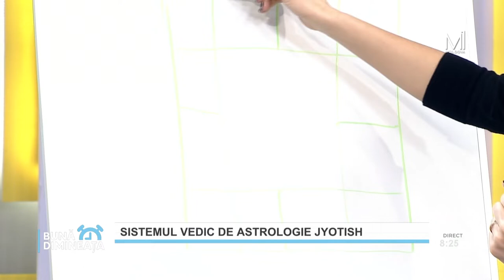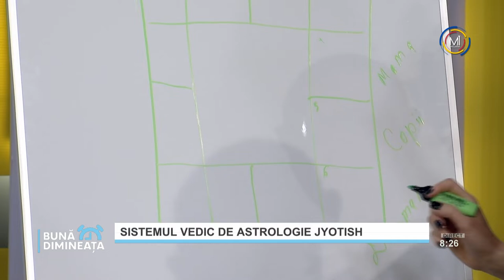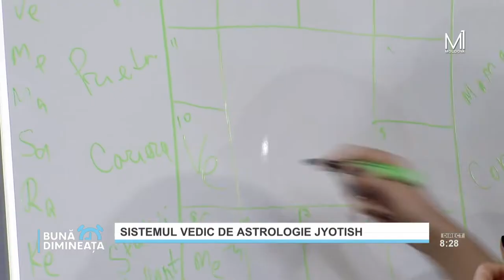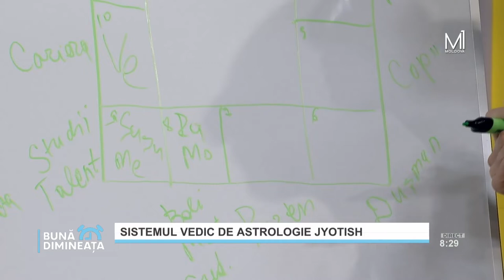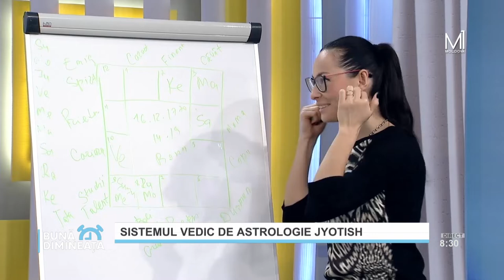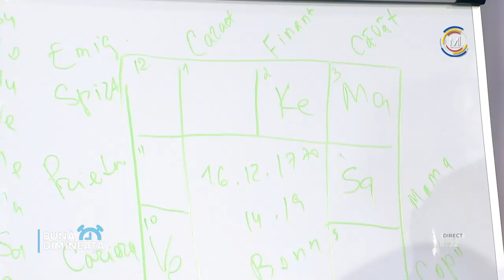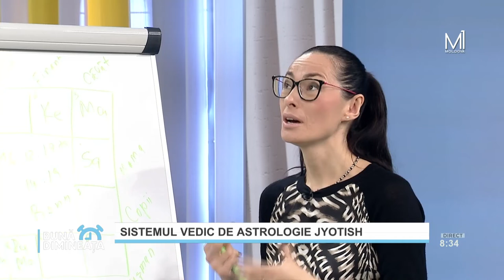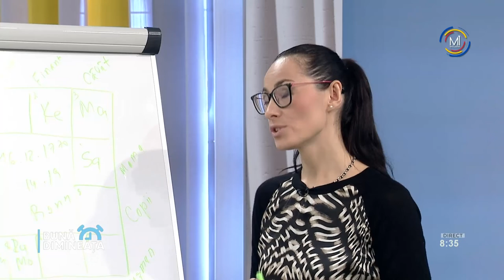Detalii despre sistemul vedic al astrologiei JYOTISH.